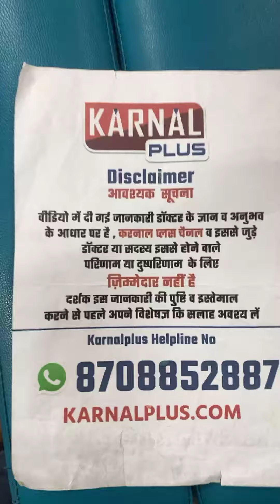हड्डी का मनका आगे खिसकने से सालो से थी पेसाब बंद और थी कमर में दर्द फिर ठीक हुए ऐसे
1 करोड़ से अधिक लोगों के इस परिवार के साथ जूड़े